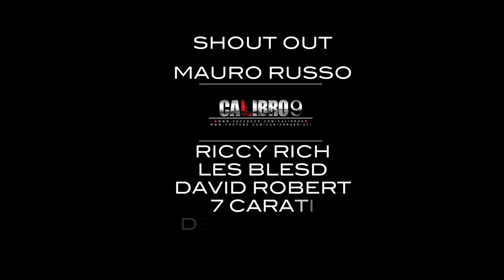GASH "Direction LAX" Official Video by Derava Productions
New Video Produced By Valentino D'Ercole Ranalli for Derava Productions
Shout out: Caffè Quattrotempi via tiburtina antica 8 Roma San Lorenzo, Les Blesd Devils,Night, Mauro Russo